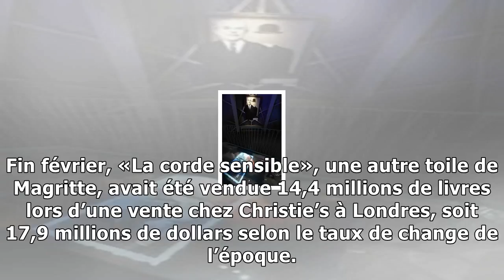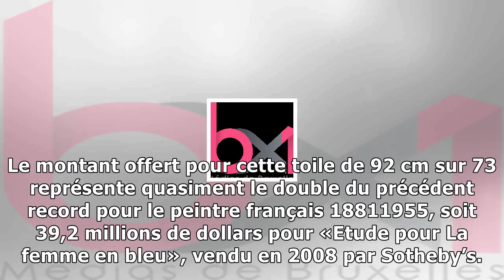Nouveau record: «l’empire des lumières» de rené magritte change de mains pour 20,5 millions de doll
Nouveau record: «l’empire des lumières» de rené magritte change de mains pour 20,5 millions de dollars
Publié le Mardi 14 Novembre 2017 à 08h13 Actualité Monde AFP Un iconique tableau du Belge René Magritte, une des versions existantes de «L’Empire des Lumières» peinte en 1949, a été vendu lundi à New ...